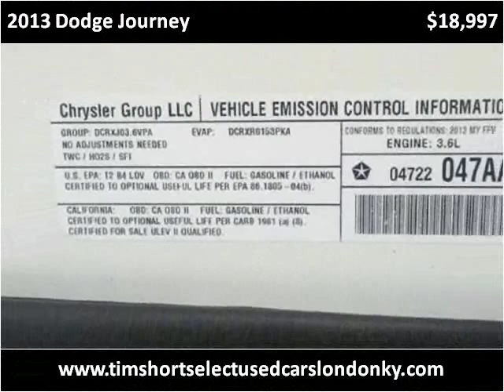2013 Dodge Journey Used Cars London KY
This 2013 Dodge Journey is available from Tim Short Select Used Cars London KY.